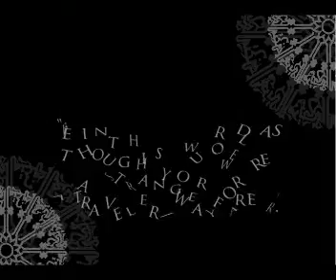Syria Short Documentary